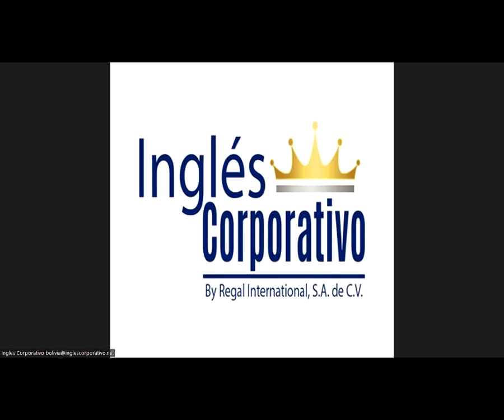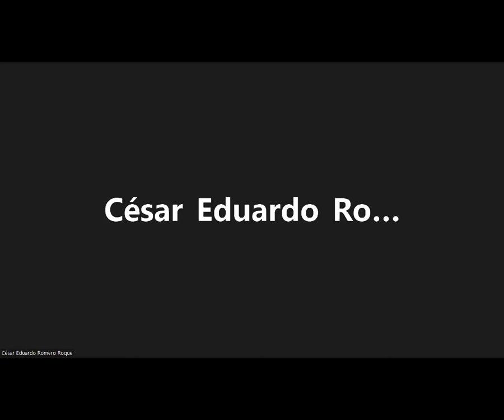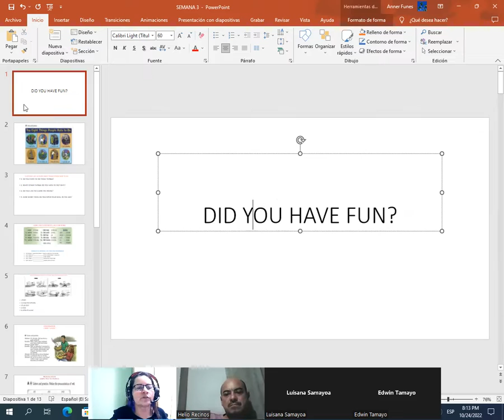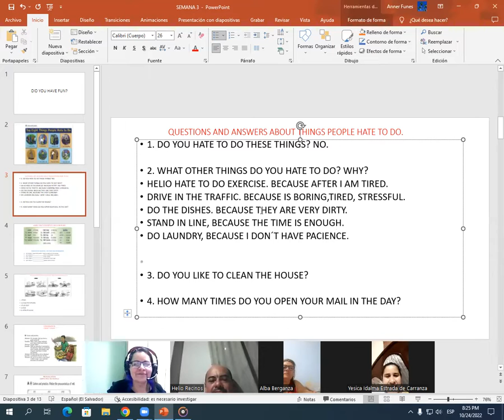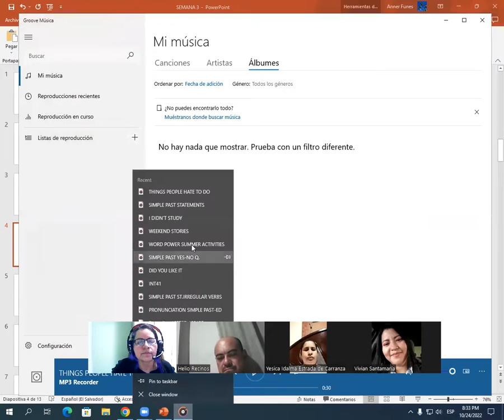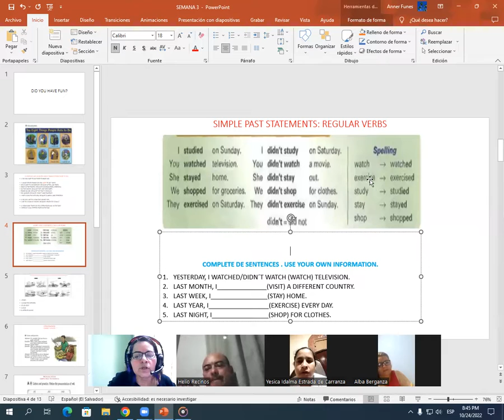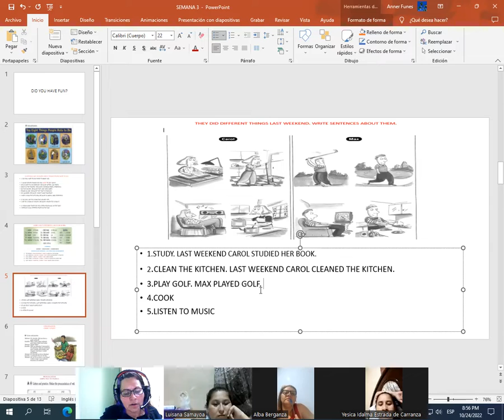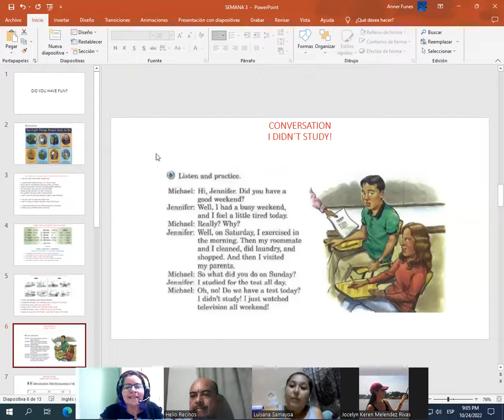Inglés Corporativo-10/24/2022-TOP EIGHT THINGS PEOPLE HAVE TO DO/ SIMPLE PAST ST.WITH REGULAR VERBS.